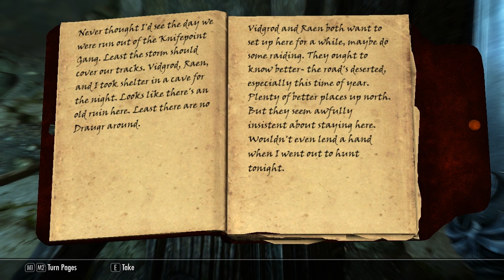Stefan's Semi-Play through! TES: Skyrim! - Part 2 - Doing the shrine stuff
well is Christmas and i wish you all a merry Christmas and a happy new year. :) :) xx